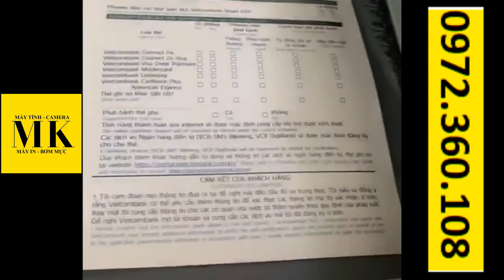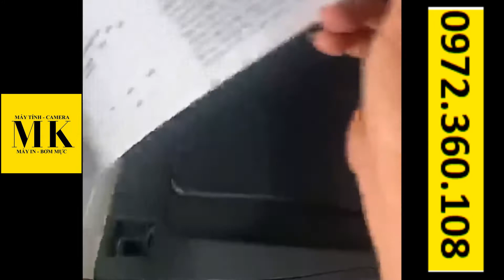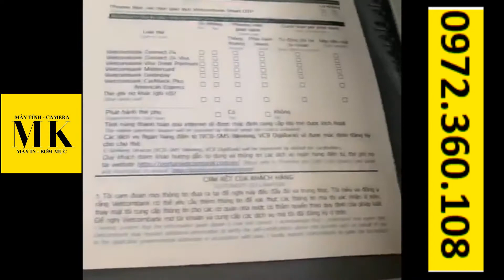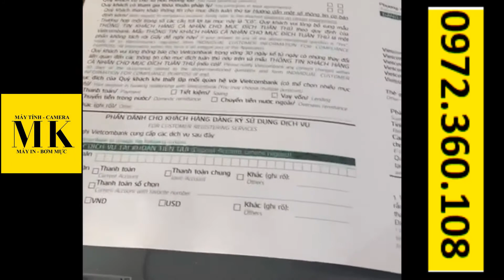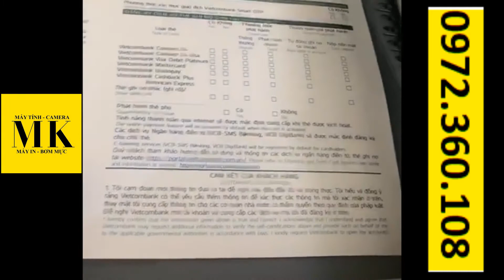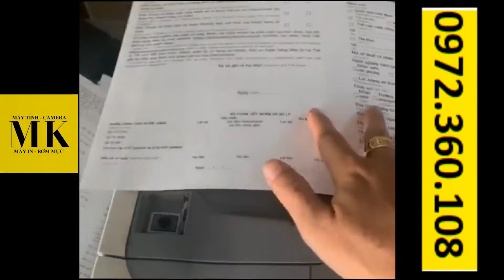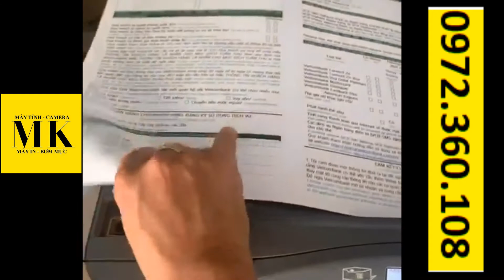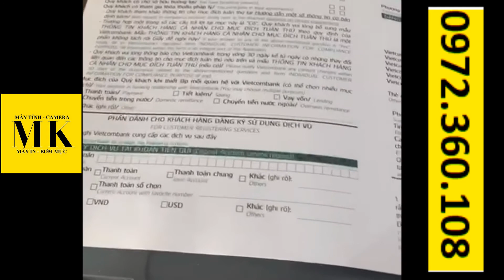Máy in màu A3 Canon 9100C canon 9200C canon 9500C canon 9510C canon 9520C canon 9600C canon 9650C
Vi tính Minh Khang
Địa chỉ bán máy tính, máy in, camera và thiết bị công nghệ tại TPHCM uy tín chất lượng
Máy vi tính PC  , laptop, máy tính bảng, điện thoại thông minh ,linh kiện,phụ kiện các loại , thiết bị giải trí điện tử, âm thanh ,hình ảnh …MinhKhang chuyên kinh doanh phân phối với phương châm hàng hóa chất lượng tốt nhấ , giá cả cạnh tranh , dịch vụ sau bán hàng hậu mãi chu đáo, tất cả vì quyền lợi của khách hàng .
  GIÁ TRỊ CỐT LÕI CỦA CÔNG TY:
 Tận tâm với khách hàng
 Trung thực
 Nói gì làm nấy
 Nhận trách nhiệm
 Yêu thương và hỗ trợ đồng đội
 Máu lửa trong công việc

_ Hàng nội địa Nhật ( Series Canon 9100c, Canon 9520c, Canon 9500C, Canon 9600C)
- Tốc độ in 30 trang màu A4, 15 trang màu A3 / Phút

- Máy sử dụng 4 hộp mực (CMYK) tương ứng với hệ màu in ấn thiết kế

Thông tin chi tiết về máy in :

Series: Máy in màu A3 canon 9100C Canon 9200C Canon 9500C Canon 9510C Canon 9520C Canon 9600C Canon 9650C

Xuất xứ : Canon – hàng nội địa Nhật. Nhập khẩu trực tiếp từ Nhật, máy đẹp trên 96%

Tốc độ in của máy : 30 trang a4 màu / phút . 15 trang a3 màu / phút .

Khay giấy: Bao gồm 2 khay giấy tiện lợi in A3 và A4

Loại máy in : Máy in laser màu a3, A4, A5 . ( sử dụng công nghệ in Laser – đốt cháy mực in dạng bột ).

Máy in sử dụng 4 hộp mực ( CMYK ) . tương ứng với hệ màu in ấn thông dụng trong thiết kế.

Mã màu hộp mực : EP 322 ( CMYK )

Cổng kết nối máy in canon 9500 : USB- RJ 45 ( In Trực tiếp qua mạng Lan – không cần Share máy in ) .

In 2 mặt : nhanh, tiết kiệm chi phí in ấn, giấy.

Hộp mực dùng cho máy in Canon lbp 9500 được thiết kế chứa được dung lượng mực tương đương 15.000 bản in

Khổ giấy in : a3 , a4 , custom ( tùy chỉnh mọi kích thước ) . Có thể in bao thư ( kích thước 10 cm x 14 cm ) hoặc in bằng khen ( 300 mm x 600 mm ) . Ngoài ra còn 1 tín năng đặc biệt ( in được kích thước 300 mm x 1200 mm , dùng để in chuyển nhiệt thùng sơn) . Các bạn sẽ được hướng dẫn khi mua máy in laser màu .

Loại giấy có thể in : định lượng giấy tối đa ( khuyến cáo chỉ nên in định lượng giấy tối đa 250 gms ) .